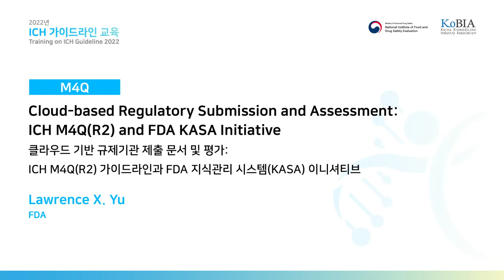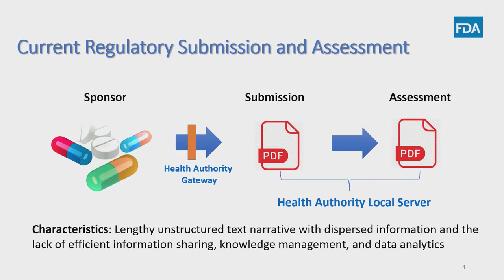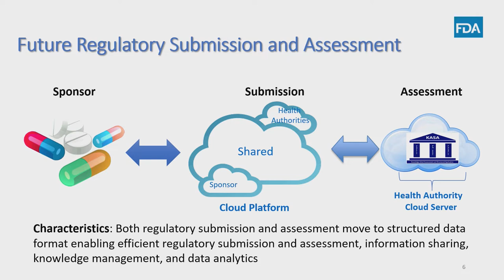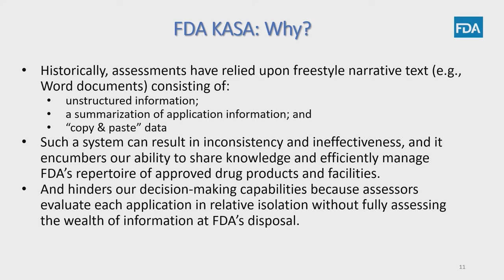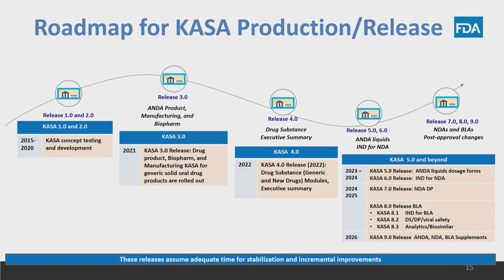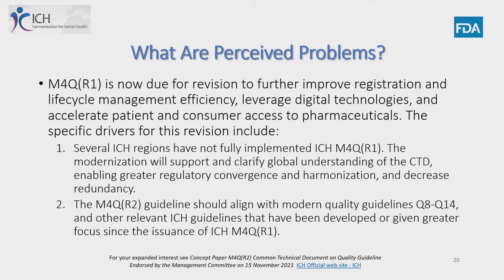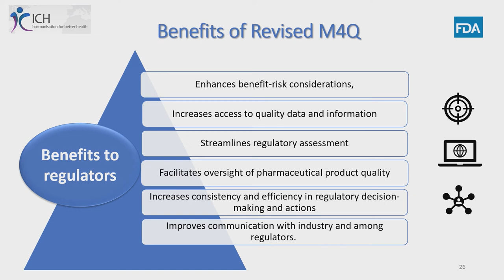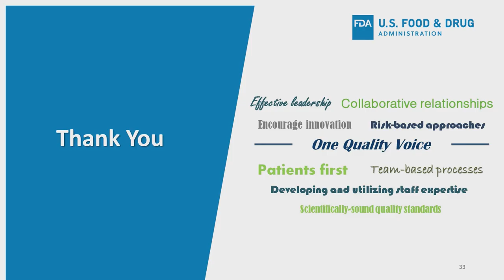[Multidisciplinary] M4Q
Lawrence Yu (FDA)

클라우드 기반 규제기관 제출 문서 및 평가: ICH M4Q(R2) 가이드라인과 FDA 지식관리 시스템 (KASA) 이니셔티브
Cloud-based Regulatory Submission and Assessment: ICH M4Q(R2) and FDA KASA Initiative